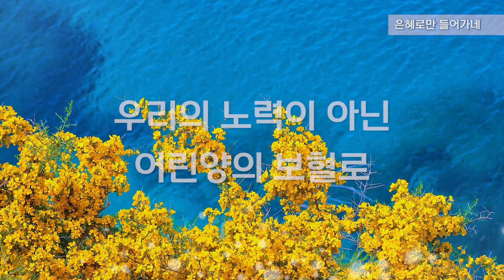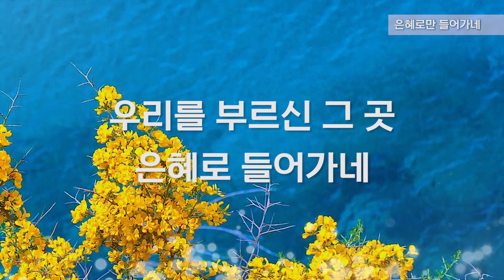[ALL DAY CCM] 은혜로만 들어가네 - 클래식콰이어